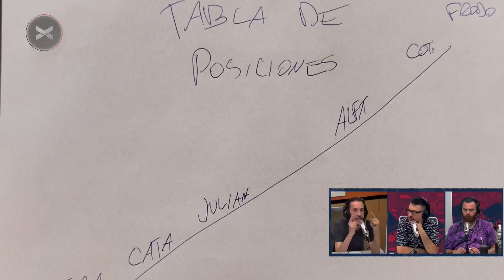GRAN HERMANO 👁️ Resumen de la semana con Mili Goggia | Crossover